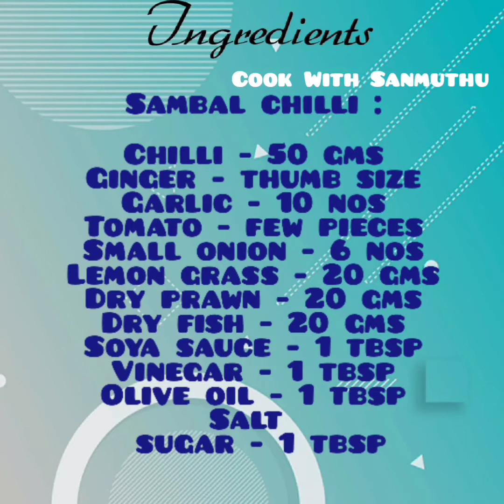Stingray Fish Sambal in Tamil/ Homemade Sambal Chilli/ Oven Baked Sambal Fish/ திருக்கை மீன் சம்பால்